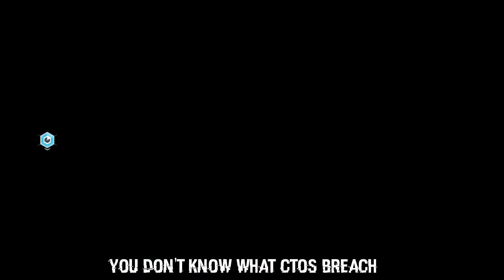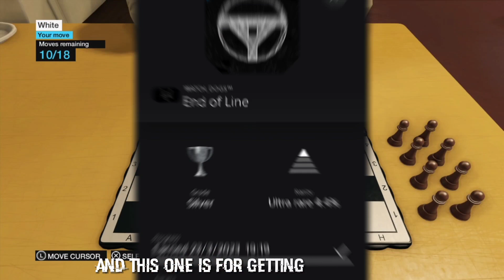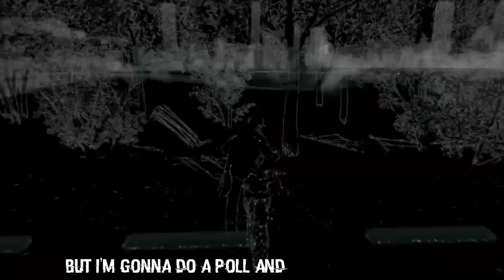The Watch Dogs 1 Platinum Made Me Feel Like A HACKER!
Hey everyone, This is my fourth time trying something like this on YouTube, I hope you all enjoy it!
[I Got The Platinum On 23/03/23]

--- Credits ---

👉 FOLLOW ME 👈

[I Copied This Of Wikipedia]
Watch Dogs is an action-adventure video game franchise published by Ubisoft and developed primarily by its Montreal and Toronto studios using the Disrupt game engine.